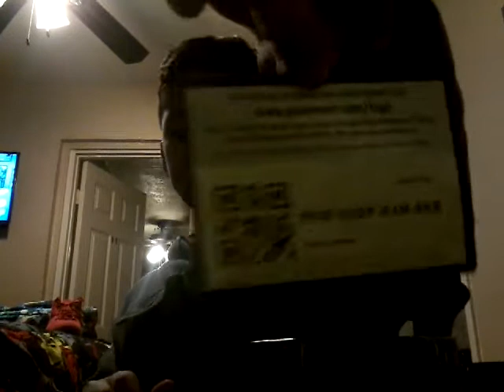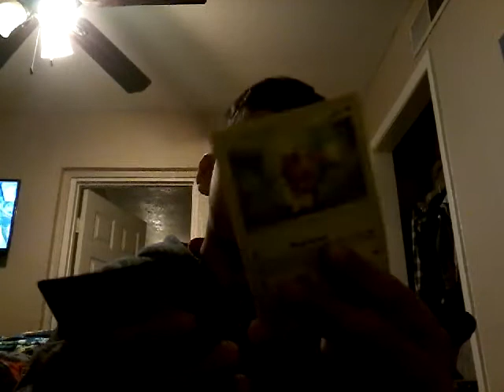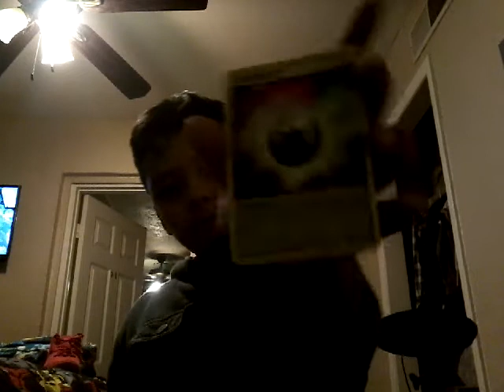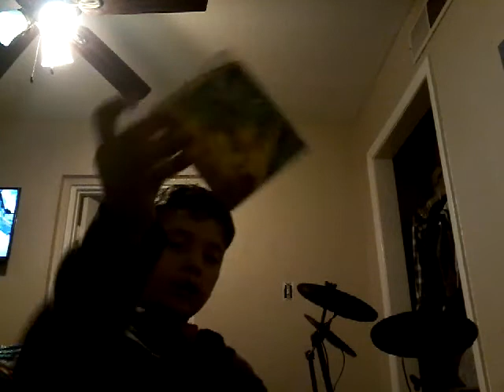My pokemon card collection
Wanted to show you my pokemon card collection